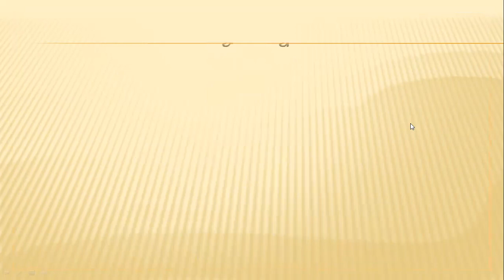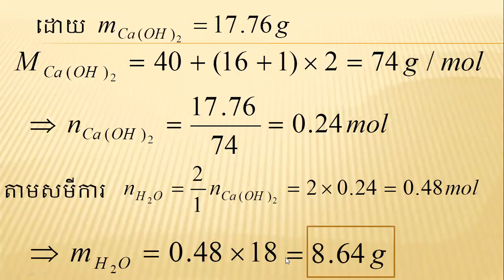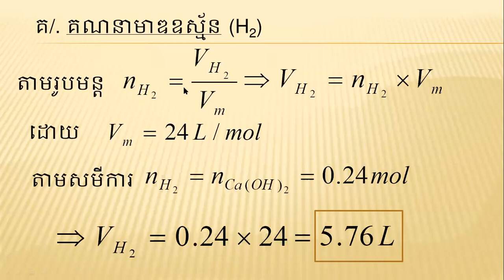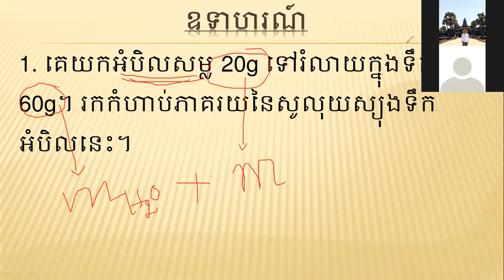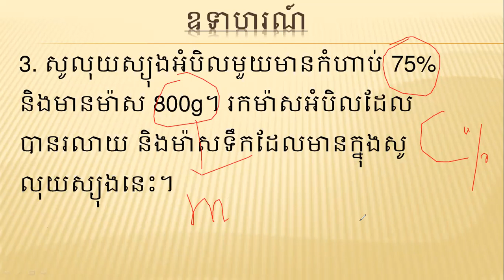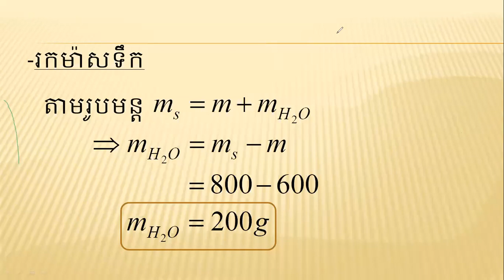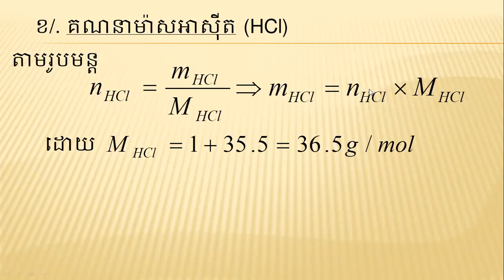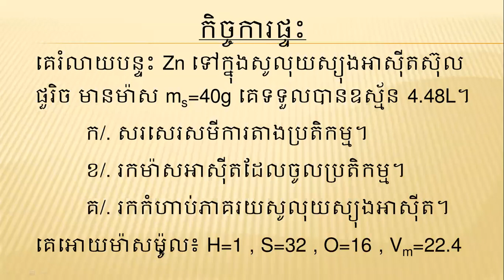គីមីវិទ្យាថ្នាក់ទី ១០ជំពូក១ អាតូមមេរៀនទី២ ទម្រង់អាតូម (ត)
ចំណុចដែលត្រូវរៀន៖
9.កំហាប់ជាភាគរយនៃសូលុយស្យុង
បង្រៀនដោយ៖ លោកគ្រូ លី វណ្ណារិន

វិ. ហ.ស ព្រែកត្នោត និង សាលាទិសា
គេយក Ca ទៅរំលាយក្នុងទឹក គេទទួលបាន Ca(OH)2=17.76g។
 ក/. សរសេរសមីការតាងប្រតិកម្ម។
 ខ/. រកម៉ាសទឹកដែលត្រូវការចំាបាច់។
 គ/. រកមាឌឧស្ម័នដែលទទួលបាន។
គេអោយម៉ាសម៉ូល៖ Ca=40 , H=1​ , O=16 , Vm=24L/mol
ឧទាហរណ៍
1. គេយកអំបិលសម្ល 20g ទៅរំលាយក្នុងទឹក 60g។​ រកកំហាប់ភាគរយនៃសូលុយស្យុងទឹក​អំបិលនេះ។
2. គណនាកំហាប់ភាគរយនៃសូលុយស្យុងមួយដែលបានពីការរំលាយស្ករ 5g ទៅក្នុងទឹក 45g។
3. សូលុយស្យុងអំបិលមួយមានកំហាប់ 75% និងមានម៉ាស 800g។​ រកម៉ាសអំបិលដែលបានរលាយ និងម៉ាសទឹកដែលមានក្នុងសូលុយស្យុងនេះ។
4. គេយក Ca=2g ទៅរំលាយក្នុងសូលុយស្យុងអាស៊ីតក្លរីឌ្រិច ដែលមានម៉ាស ms=10g។
 ក/. សរសេរសមីការតាងប្រតិកម្ម។
 ខ/. រកម៉ាសអាស៊ីតដែលចូលប្រតិកម្ម។
 គ/. រកកំហាប់ភាគរយសូលុយស្យុងអាស៊ីត។
គេអោយម៉ាសម៉ូល៖ Ca=40 , H=1​ , Cl=35.5
កិច្ចការផ្ទះ
គេរំលាយបន្ទះ Zn ទៅក្នុងសូលុយស្យុងអាស៊ីតស៊ុលផួរិច មានម៉ាស ms=40g គេទទួលបានឧស្ម័ន 4.48L។
 ក/. សរសេរសមីការតាងប្រតិកម្ម។
 ខ/. រកម៉ាសអាស៊ីតដែលចូលប្រតិកម្ម។
 គ/. រកកំហាប់ភាគរយសូលុយស្យុងអាស៊ីត។
គេអោយម៉ាសម៉ូល៖ H=1​ , S=32 , O=16 , Vm=22.4